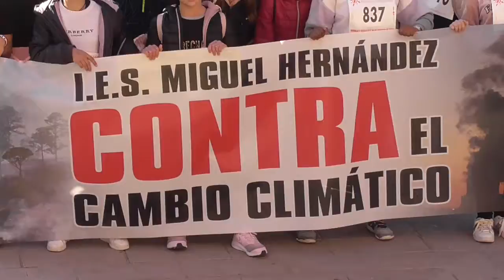Lectura manifiesto contra el cambio climático IES Miguel Hernández (30-01-2020)